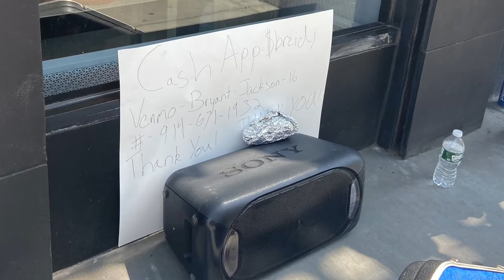Street Saxophone Jazz On Columbus Ave at W 72nd St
There's nothing like upbeat street jazz trumpet on Columbus Avenue on a BEAUTIFUL Spring Day.